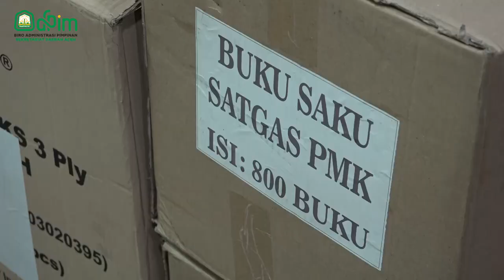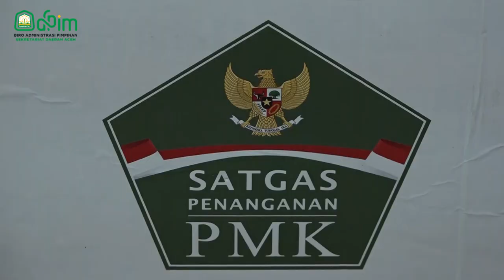Sekda Aceh Paparkan Langkah Penanganan dan Pengendalian Penyebaran Wabah PMK